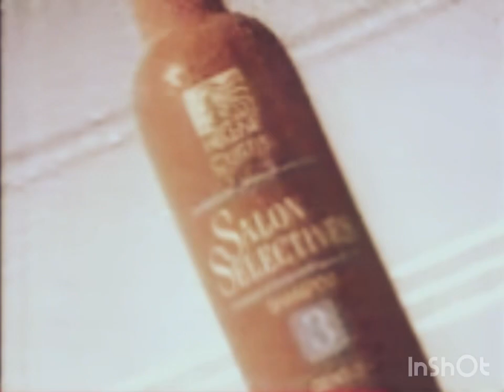Salon Selectives Shampoo Advertisement 1989